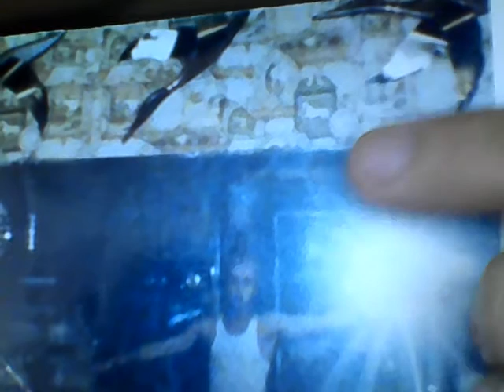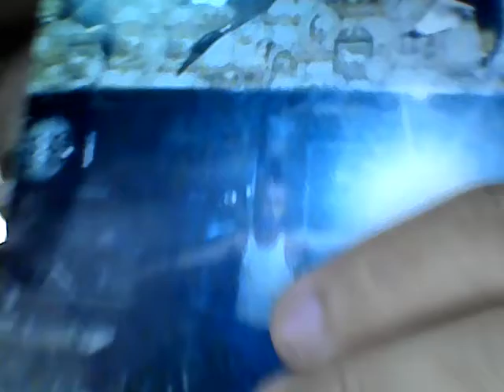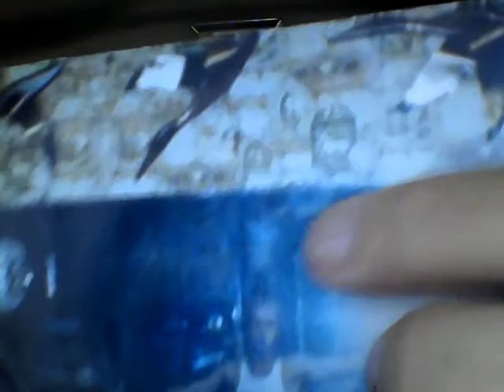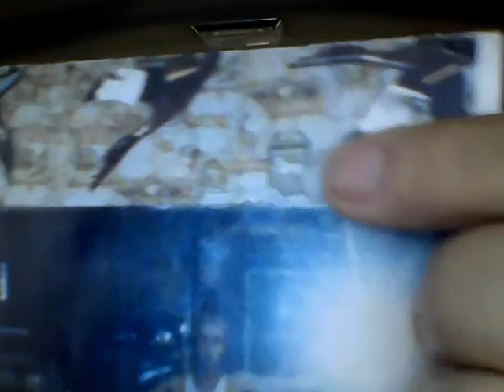Times are at Hand, Be Sharp, Pay close attention and don't Be Deceived. Good Work, Brother Darel